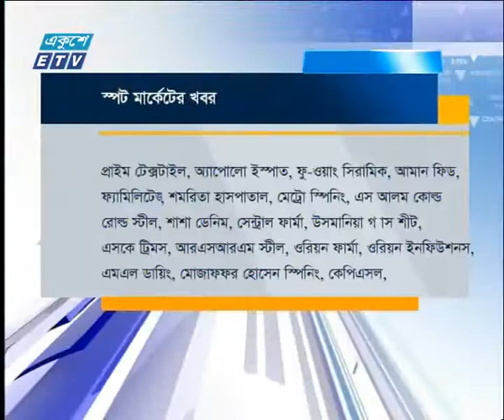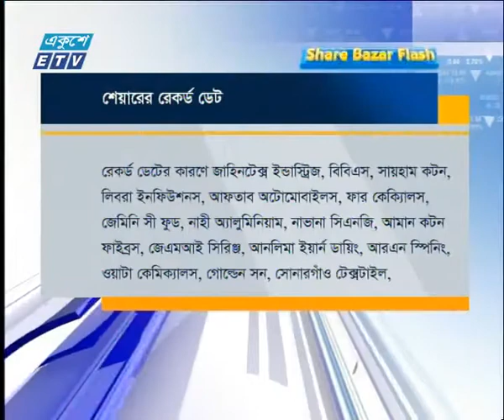শেয়ার বাজার ফ্ল্যাশ ১ম পর্ব || ২০ নভেম্বর ২০১৮ | ETV Business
অনুষ্ঠানের নাম : শেয়ার বাজার ফ্ল্যাশ ১ম পর্ব
উপস্থাপক : রহমান রনো